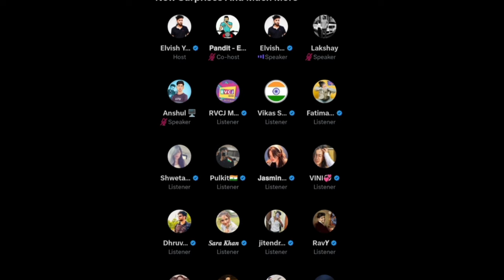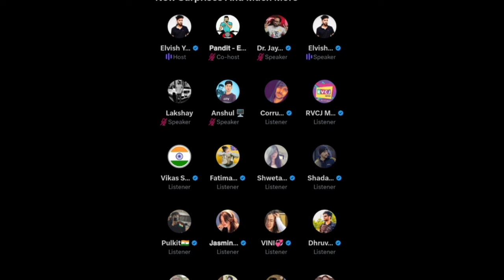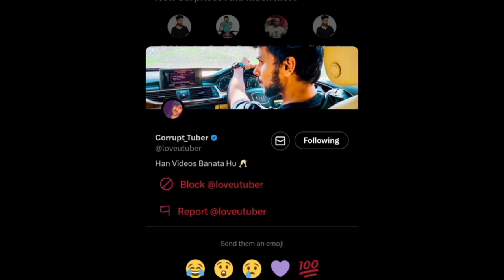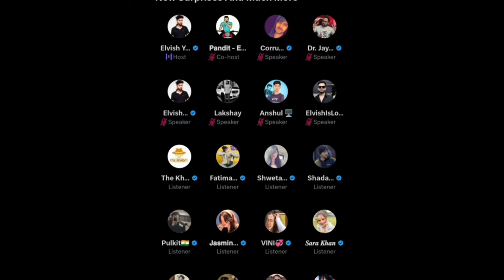Elvish Yadav Angry Reply To Haters On Collab Munawar Faruqui 😱 | Elvish With Munawar Faruqui IPSL !?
Elvish Yadav With Munawar Faruqui IPSL Match
Munawar Faruqui Happy With Elvish Yadav
Elvish Yadav vlogs
Munawar Faruqui vlogs

munawar faruqui insta live
munawar faruqui insta live watchin
munawar faruqui instagram live
munawar faruqui instagram liverecord
munawar faruqui girlfriend
instagram live
munawar faruqui girlfriend insta live
today
munawar faruqui girlfriendinstagram live video
Abhishek Kumar meetup Gobindghar
Abhishek Kumar meetup reaction video
isha malviya reaction on Abhishek Kumar meetup
elvish yadav reaction video
reaction video by Elvish yadav
kirti elvish
elvish yadav reply kirti mehra
Elvish kirti love story
elvish kirti breakup Reason

TAGS IGNORE :-